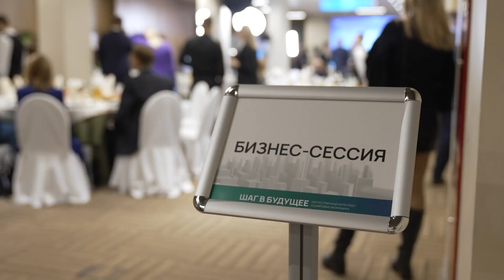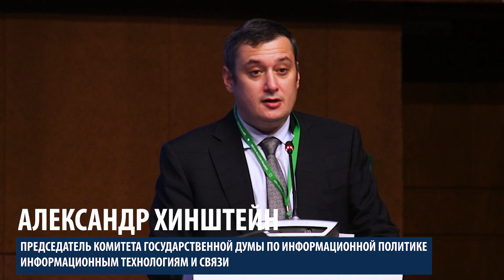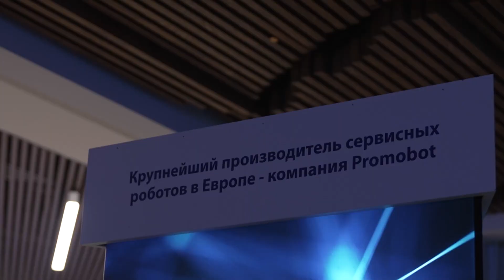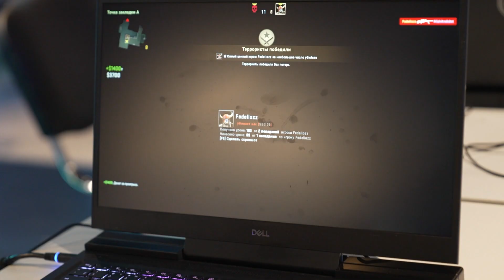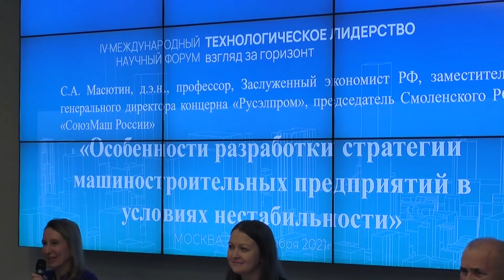Итоги первого дня форума "Шаг в будущее": технологическое лидерство и искусственный интеллект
25 ноября начал свою работу IV Международный научный форум «Шаг в будущее: искусственный интеллект и цифровая экономика». Ключевая тема – «Технологическое  лидерство: взгляд за горизонт» – связана с формированием образа будущего.

Первый день форума был посвящен Технологическому лидерству в цифровой экосистеме будущего. Более 200 экспертов - представители государственной власти, бизнеса, академического и международного сообществ, встретились, чтобы определить вектор развития цифровой экономики, возможности и перспективы международного сотрудничества, практики взаимодействия бизнеса и власти.